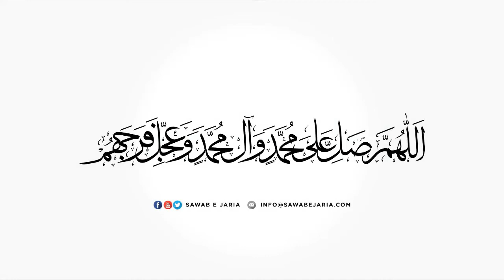Maulana Mujtaba Hasan Jivani Sahab | Wilayat aur muhabbat | 13th August 2021(Day04) [SawabeJaria]